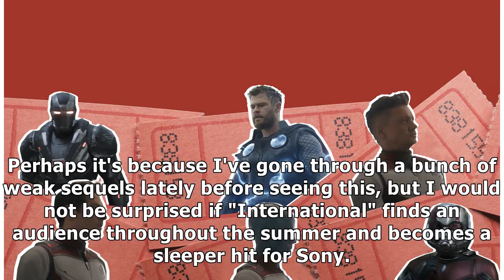'Men in Black: International' could be the sleeper hit of the summer